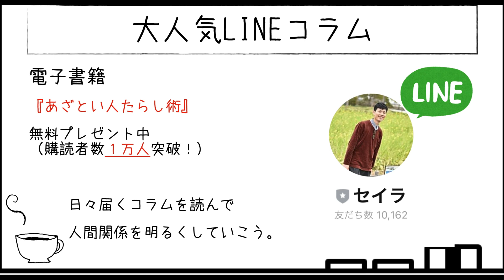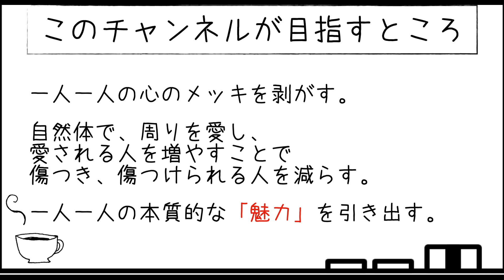何も上手くいかないときに〝絶対〟やってはいけないこと